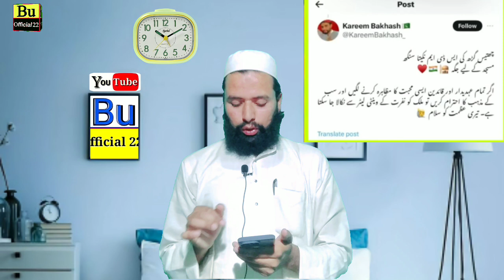हिंदू SDM ने मुसलमान का दिल जीत लिया by SDM Nikita Singh Yogi राज मैं हिंदू SDM ने मस्जिद की जगह दी